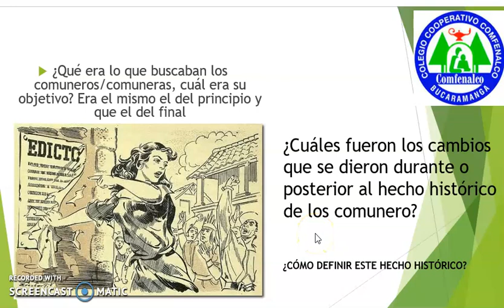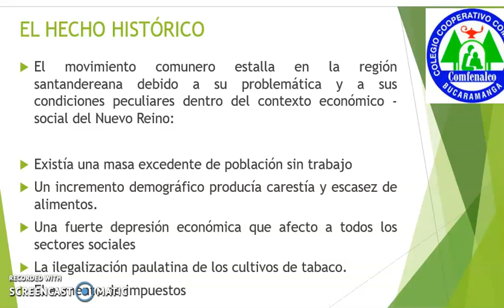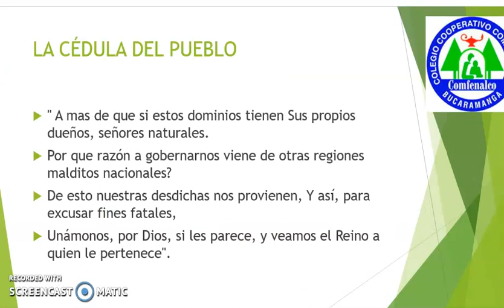Revolución de los Comuneros